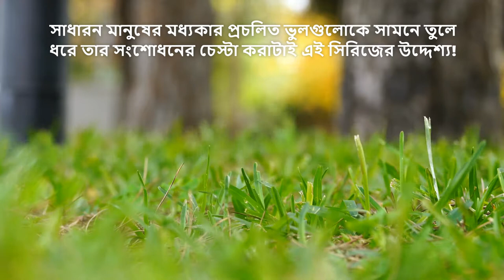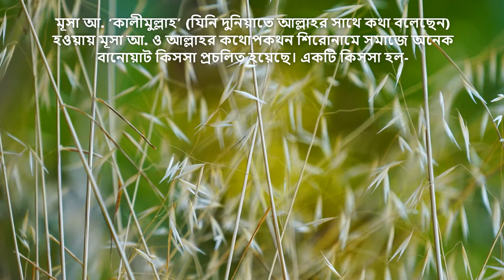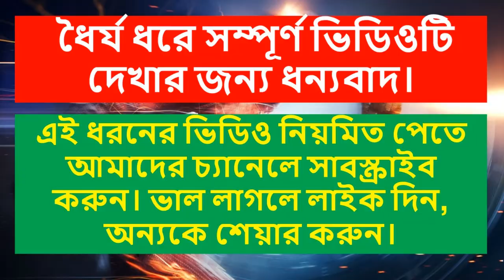মূসা আ.-এর সাথে আবেদ ও পাগলের কাহিনী || প্রচলিত ভূল সংশোধন - পর্ব-২|| History of Musa (A) and a Mad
মূসা_আ_এর_সাথে_আবেদ_ও_পাগলের কাহিনী

►► ভিডিওটি ভালো লাগলে অবশ্যই ফেসবুক, ইমু, হোয়াটসঅ্যাপ, Viber, Telegram এবং মেসেঞ্জারে শেয়ার করবেন । জাযাকাল্লাহুল খইর ।

◀️◀️ 🔘 More Information of This Video 🔘 ▶️☑️
Lecture:

A History between Hazrat Musa (A) and A Mad and a Abed.

▶️☑️ Directed by: Muhammad Abdullah and Muhammad Abubakar
▶️☑️ Produced: Infozone24.com
▶️☑️ Record Label: Infozone24.com
🔘Follow Us🔘
❣️❣️▶️ ''Infozone24.com'' Channel is a True Media
🔵About: In this channel, you can watch here: bangla waz mahfil, islamic lecture, jumar khutba, islamic waz bangla, new waz mahfil, quran sunnah waz, islamic jalsha, bangla islamic waz, COVID-19 news update etc
 ___Regards___
Muhammad Abdullah

⚠️ Warning ⚠️
This audio-visual element is copyrighted content of Infozone24 Any unauthorized publishing is strongly prohibited.